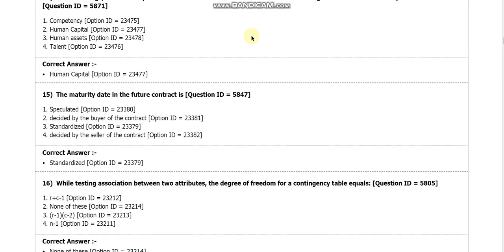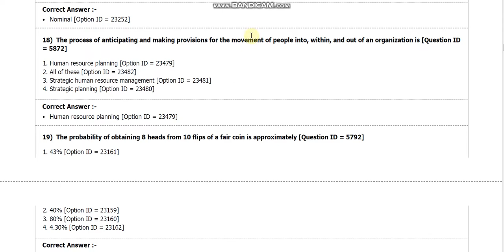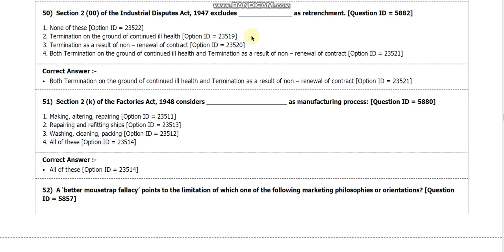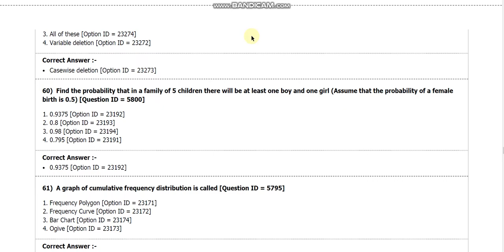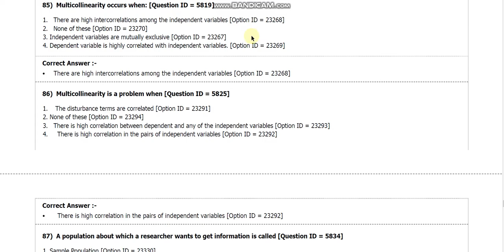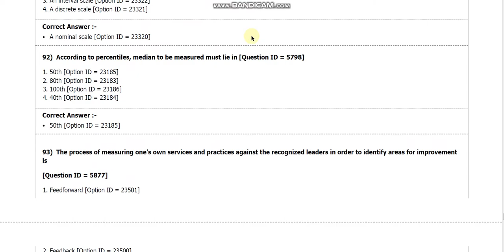DU MPhil and PhD in commerce entrance paper 2018 by hitesh kumar